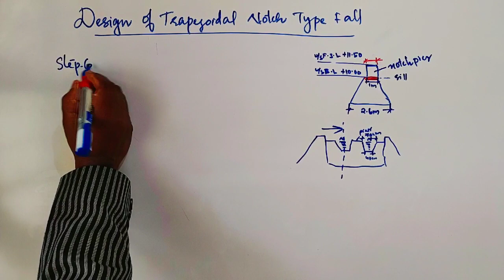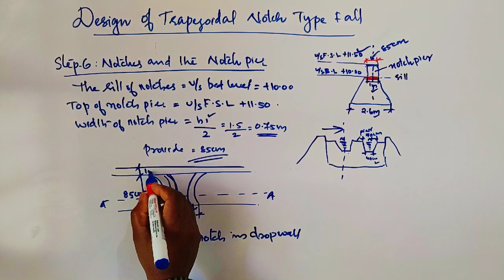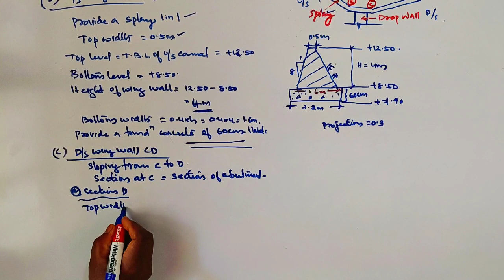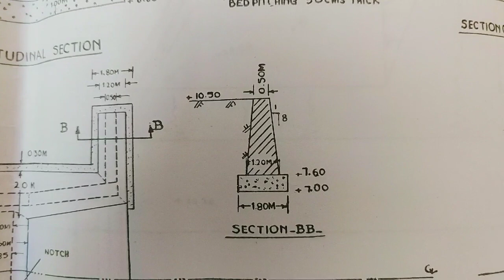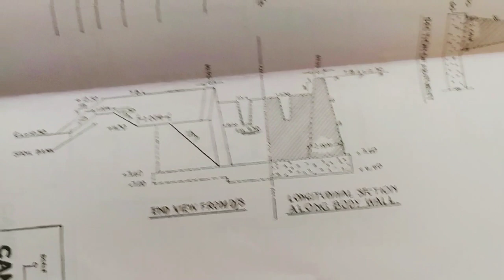Design of Trapezoidal Notch Type Fall video Lec03 : Design of Hydraulic Structures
CE302